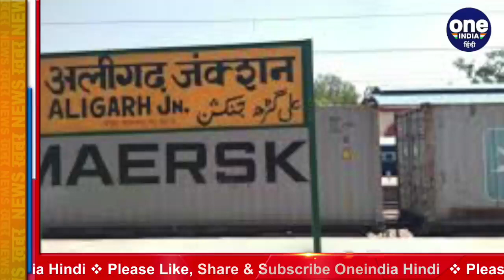Delhi Police के हत्थे चढ़ा 100 से ज्यादा लोगों के मर्डर करने वाला सीरियल किलर डॉक्टर |वनइंडिया हिंदी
The Crime Branch of Delhi Police has arrested a doctor who has more than 50 cases of killings in Delhi, Haryana, Rajasthan and Uttar Pradesh. The accused revealed in the police interrogation that he has killed more than 100 truck and taxi drivers after kidnapping them. After the murder, he threw the dead bodies into the river and the bodies ate crocodiles.

दिल्ली पुलिस की क्राइम ब्रांच ने एक ऐसे डॉक्टर को गिरफ्तार किया है जिस पर दिल्ली, हरियाणा, राजस्थान और उत्तर प्रदेश में हत्याओं के 50 से ज्यादा केस दर्ज हैं. आरोपी ने पुलिस की पूछताछ में खुलासा किया कि वो अब तक वो 100 से ज्यादा ट्रक और टैक्सी ड्राइवरों को अगवा करने के बाद उनकी हत्या कर चुका है. हत्या के बाद शवों को वो नदी में फेंक देता था और शव मगरमच्छ खा जाते थे.